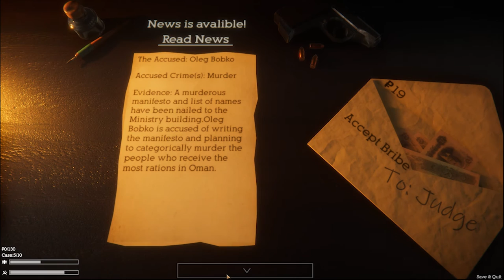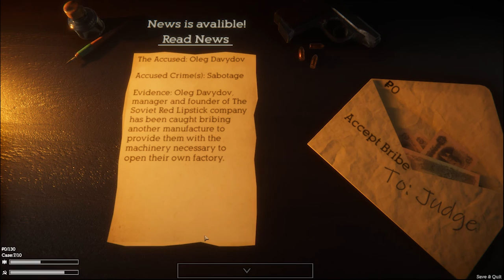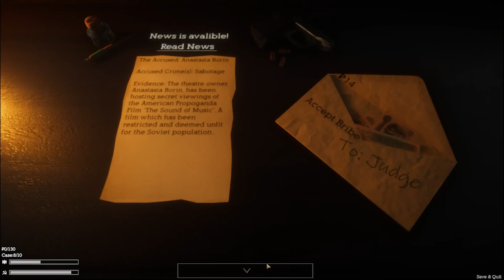Blind Justice | Обзор и прохождение игры | Game Play | Let's Play #39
Присоединяйтесь!